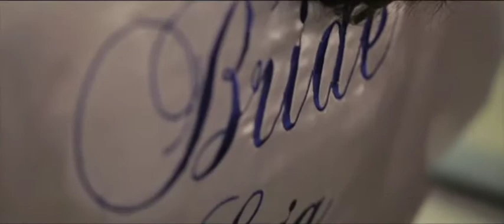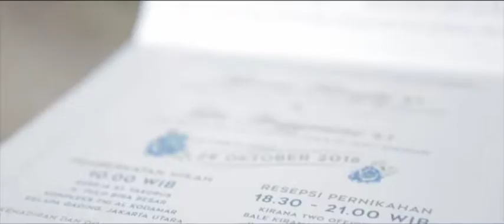Frengky and Lia wedding